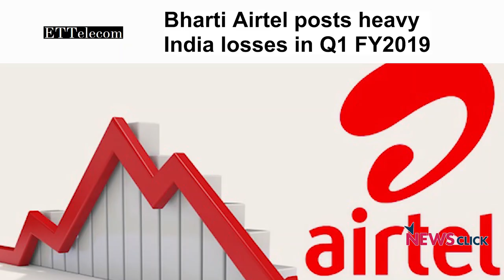BSNL-MTNL - संजीवनी पैकेज या बेचने का प्लान?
घाटे में चल रही सरकारी कंपनी के लिए खरीददार नहीं है। क्या इसीलिए BSNL और MTNL पर जनता का पैसा लगाकर, बेचने से पहले उनकी डेंटिंग और पेंटिंग की जा रही है? सरकार जानती है कि इस वक़्त टेलीकॉम सैक्टर में कोई भी पैसा नहीं बन रहा है। फिर मोदी सरकार का यह आश्वासन कि दो साल में दोनों कंपनियों का घाटा खत्म हो जाएगा क्या माइने रखता है?